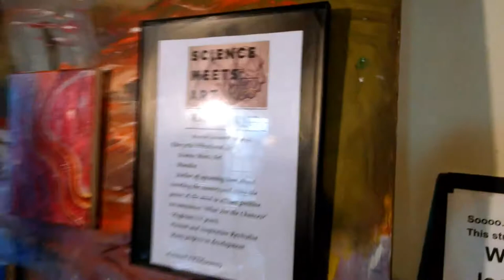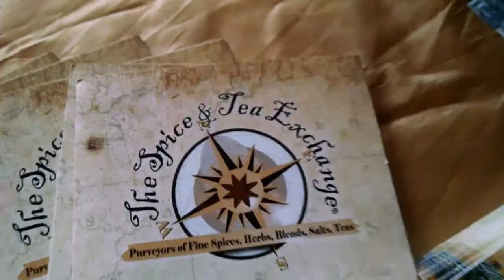My Fruition Art Show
My Theoretical Art Meets Science art show at Fruition Collective in Lancaster PA